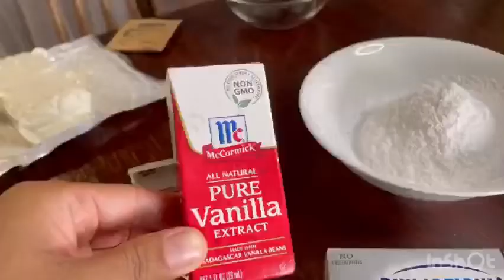No baked oreo cheesecake